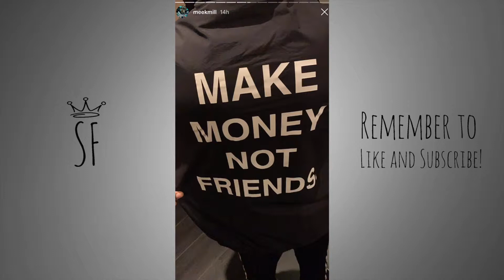Meek Mill Reveals The Free Drip Rappers Get Sent